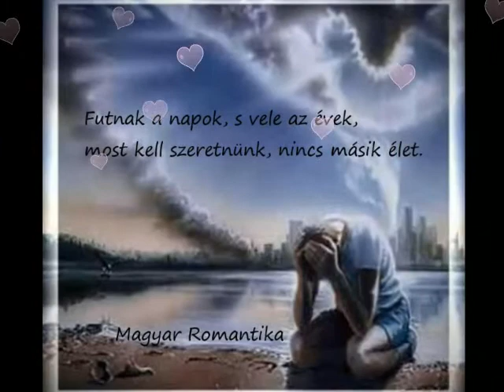I'ts not goodbye-Nem búcsúzom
"Ahelyett, hogy a könnyeidet törölgeted, inkább töröld ki az életedbol azokat akik okozzák!"